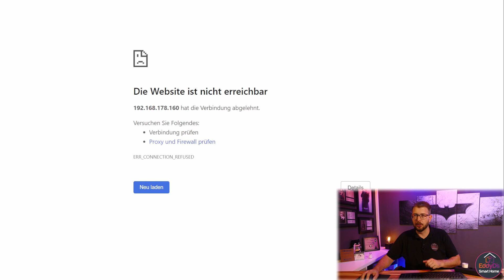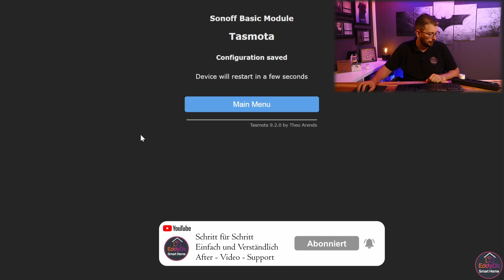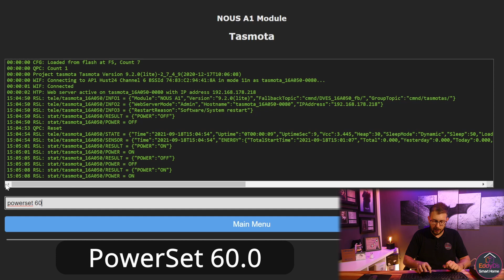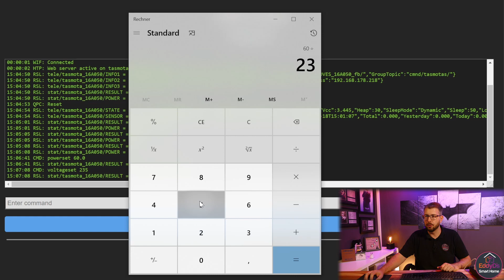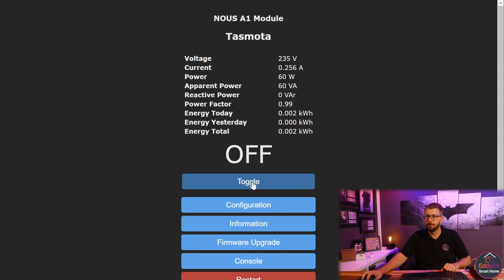Tasmota zurücksetzen / Wiederbeleben & Nous A1 konfigurieren/kalibrieren [Smart Plug]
Was tun, wenn Dein Tasmota-Gerät nicht mehr reagiert oder Du es in ein neues WLAN umziehen möchtest? In diesem Tutorial zeige ich Dir die Tasmota Reset-Methode, um Deine Geräte wieder zum Leben zu erwecken!

Anschließend kümmern wir uns um den beliebten Smart Plug Nous A1. Ich zeige Dir, wie Du diesen schnell und einfach per Template konfigurierst und ihn anschließend für die präzise Leistungsmessung kalibrierst.

Was Dich erwartet:

🆘 Tasmota-Geräte zurücksetzen und wiederbeleben
⚙️ Nous A1 Smart Plug per Tasmota Template einrichten
📏 Schritt-für-Schritt Anleitung zum Kalibrieren des Smart Plugs
⚡ Präzise Leistungsmessung für Dein Smart Home

Viel Spaß beim Retten und Konfigurieren Deiner Geräte!

⬇ ⬇ Kanal Unterstützung & weitere Video zum Thema Tasmota & Sensoren ⬇ ⬇
weitere Infos  rund ums Thema SmartHome:

⏱‍️ Kapitel:
0:00 Begrüßung: Tasmota Reset und Nous A1 Konfiguration
1:54 Wieso geht es nicht: Typische Gründe, warum Tasmota nicht erreichbar ist
3:30 Wie wirds gemacht: Die Methode zum Tasmota Zurücksetzen (Recovery)
5:40 Nous A1 Konfigurieren mittels Template: Schnelleinrichtung des Smart Plugs
6:35 Kalibrieren: So stellst Du die präzise Leistungsmessung sicher
9:13 Es hat alles funktioniert: Überprüfung der erfolgreichen Konfiguration und Kalibrierung
Videos zum Thema Tasmota

Kein Support über Instagram oder FB-Messenger